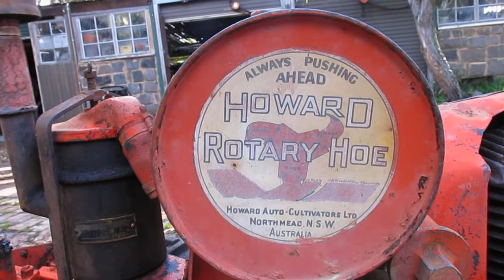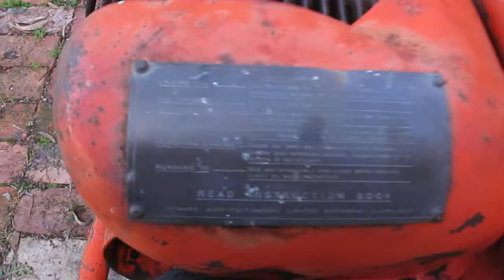Howard Gem rotary hoe with British Junior engine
This is a Howard Gem rotary hoe dating from 1953.  It is fitted with a British Junior 660cc sv engine, built in house.  It has three speed and reverse gearbox.  This example in very original condition but needs an original muffler.